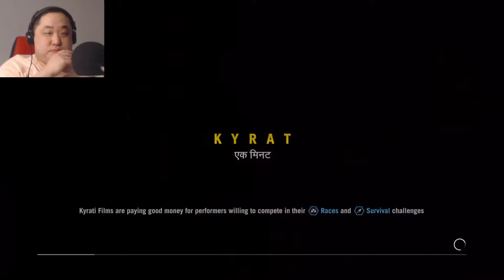Far Cry 4 Part 13. No more noore. (Easy Campaign Blind)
Welcome to my Far Cry 4 let's play. My name is digidv85 but please call me dig for short. This is a blind let's play. It will feature the main story missions and certain side missions until the game is done. Side activities are not a focus of this let's play. Difficulty was originally set to hard but somehow got switched around, look at the individual titles for more clarity. The Escape from Durgesh DLC will be attempted but not finished while Valley of the Yetis DLC will be done. It will not feature any multiplayer, co op or be a 100% completion run. Gameplay shown on PS4.

About Game: Far Cry 4 is a 2014 first-person shooter game developed by Ubisoft Montreal and published by Ubisoft. It is the successor to the 2012 video game Far Cry 3, and the fourth main installment in the Far Cry series. Set in the fictional Himalayan country of Kyrat, the game follows Ajay Ghale, a young Kyrati-American, who becomes caught in a civil war between Kyrat's Royal Army, controlled by tyrannical king Pagan Min, and a rebel movement called the Golden Path. Gameplay focuses on combat and exploration; players battle enemy soldiers and dangerous wildlife using a wide array of weapons. The game features many elements found in role-playing games, such as a branching storyline and side quests. The game also features a map editor and both cooperative and competitive multiplayer modes.

Announced in May 2014, development on Far Cry 4 began immediately after the shipment of Assassin's Creed III in late 2012. The team originally intended to develop a direct sequel to Far Cry 3 that continues the narrative, but the idea was later scrapped and the team decided to develop a new setting and story for the game. Certain aspects of Far Cry 4 were inspired by the Nepalese Civil War, and the design of the game's antagonist Pagan Min was inspired by Japanese films Ichi the Killer and Brother. Troy Baker was hired to portray Pagan Min. The game's competitive multiplayer was created by Red Storm Entertainment while the Shangri-La segments in the campaign were handled by Ubisoft Toronto.

Far Cry 4 was released worldwide for Microsoft Windows, PlayStation 3, PlayStation 4, Xbox 360, and Xbox One in November 2014. It received mostly positive reviews, with critics praising the open world design, visuals, soundtrack, and characters as well as new gameplay additions and the wealth of content. However, some reviewes disliked the story and found the game too similar to its predecessor. The game was a commercial success, selling seven million copies by the end of 2014, and was the biggest launch in the franchise's history. Several releases of downloadable content were subsequently published. A spin-off title, Far Cry Primal, was released in February 2016. A successor, Far Cry 5, was released in March 2018.

Premise: The story was inspired by the ten-year-long Maoist insurgency in Nepal. The game follows Ajay Ghale, a young Kyrati-American who returns to his native country of Kyrat (a fictional Himalayan country derived from the Kirat ethnicities of Nepal and northern India) to spread his deceased mother's ashes. Kyrat was once an autonomous state in the Himalayas ruled by a royal family before being engulfed in a series of civil wars. Ajay finds the country in a state of conflict between Kyrat's Royal Army, led by the country's eccentric and tyrannical King Pagan Min, and the Golden Path, a rebel movement fighting to free Kyrat from Min's oppressive rule. The choices Ajay makes will determine the fate of Kyrat.

Development: The game's development was led by Ubisoft Montreal, which took over the development of the Far Cry franchise after the release of Far Cry: Instincts in 2005. Additional development was handled by four other in-house Ubisoft studios, Ubisoft Toronto, Red Storm Entertainment, Ubisoft Shanghai, and Ubisoft Kyiv. The Montreal studio worked on the game's campaign, the Toronto studio worked on the Shangri-La segments of the campaign, Red Storm handled the development of the competitive multiplayer, the Shanghai studio worked on the hunting missions, and the Kyiv studio developed the game's PC version. Development of the game began in late 2012, after the shipment of Assassin's Creed III. The game's creative director is Alex Hutchinson, who had previously worked on Maxis's Spore as well as Assassin's Creed III.

Release: With Far Cry 3 being a commercial success, Ubisoft considered the Far Cry series one of their most important brands, and they hinted that a sequel was in development in June 2013. On October 3, 2013, Martinez mentioned that he was working on the soundtrack for the game. In March 2014 the game's setting and features were leaked. The game was officially announced on May 15, 2014, and the first gameplay footage was revealed during Electronic Entertainment Expo 2014.